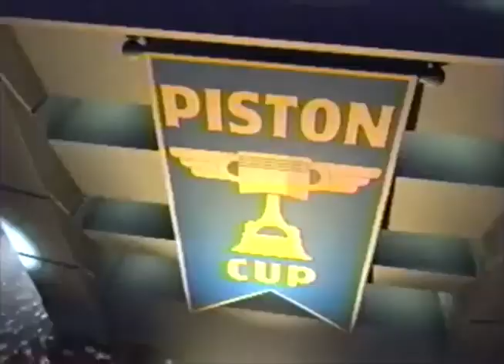Mike's Super Short Show - Cars DVD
A TV spot promoting the release of Cars on DVD. And this was digitized from my cousin's VHS tape. It aired on Disney Channel in late 2006.

Credits-
Disney Channel
Walt Disney Pictures/Pixar Animation Studios
7ATE9 Entertainment

The media featured in this video is owned by Disney Channel, Walt Disney Pictures/Pixar Animation Studios, and 7ATE9 Entertainment. This channel does not claim any ownership of the media featured in this video.